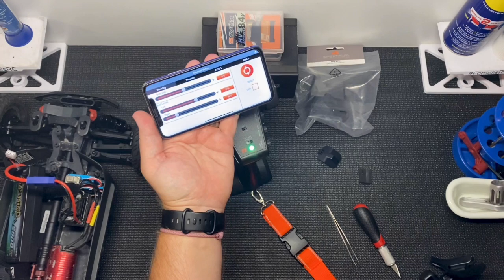Unbox Spektrum BT2000 Bluetooth Module & DX3 Cell Phone Mount.